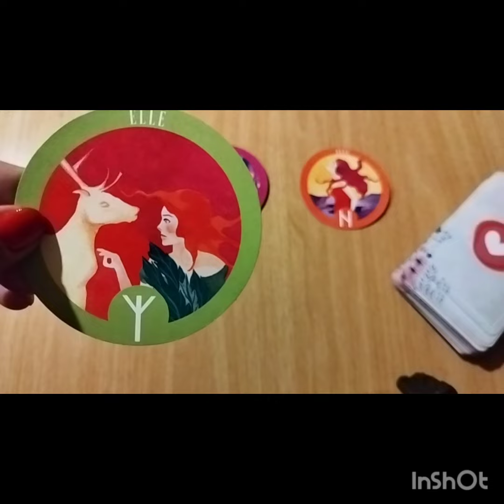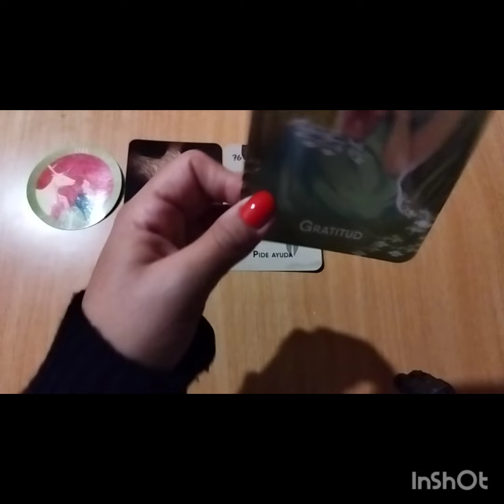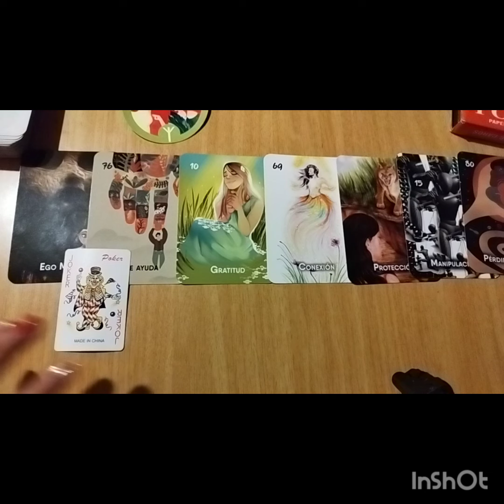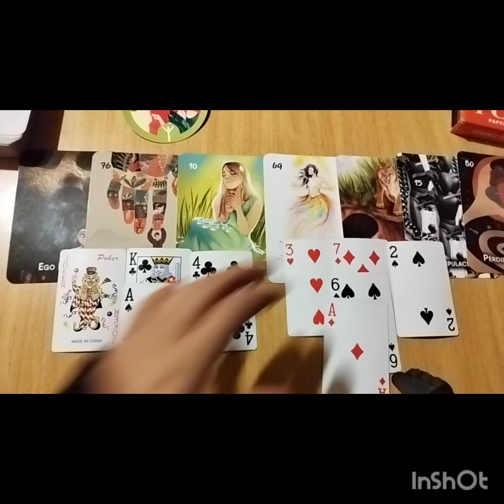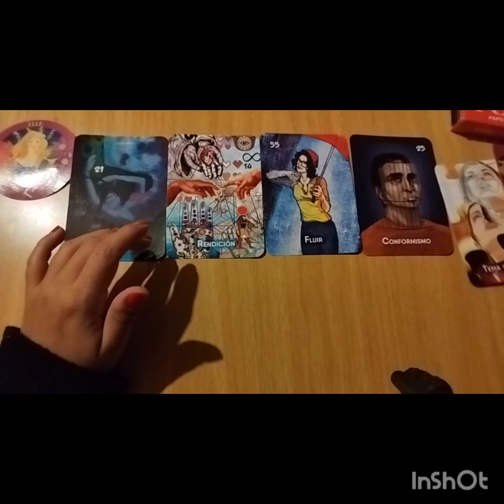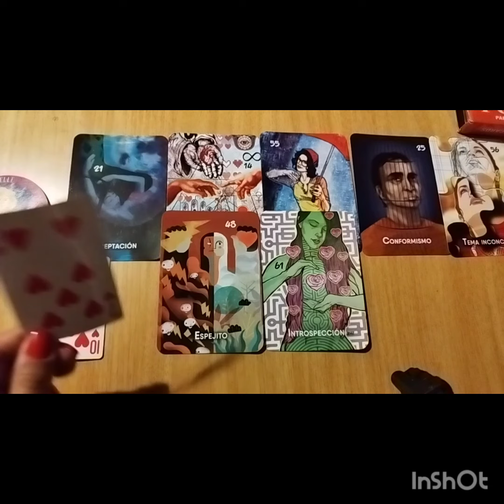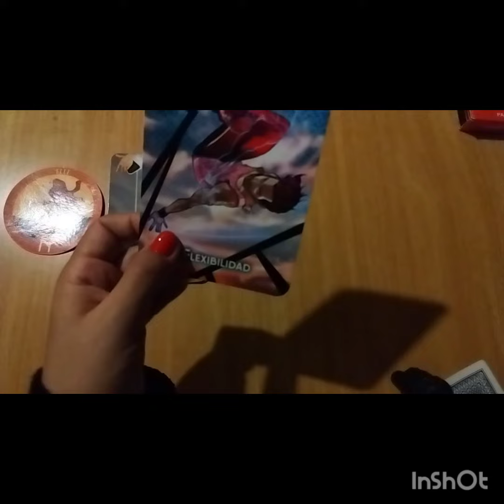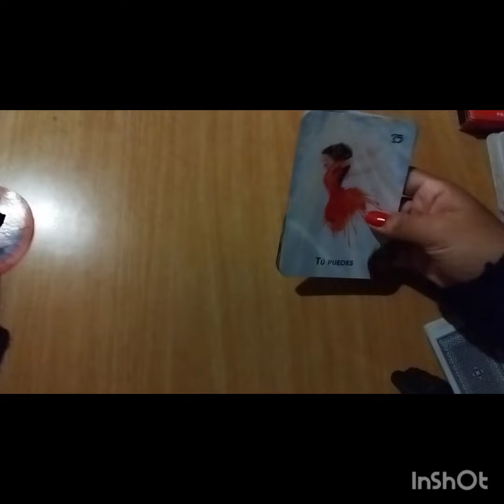👀👂💋QUE SE HABLA DE TI A TUS ESPALDA🤢☺️😅??Y QUIEN DICE ESTO?? 👂💋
bewitch R
se reserva derecho de admisión 🎫🎟️
previo pago de lectura.
atencion territorio nacional de Chile y extranjero.

es una marca protegida por la propiedad i.